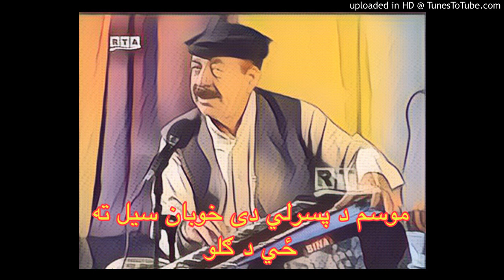Mangal Ustad - Mosam da pasarlee dae